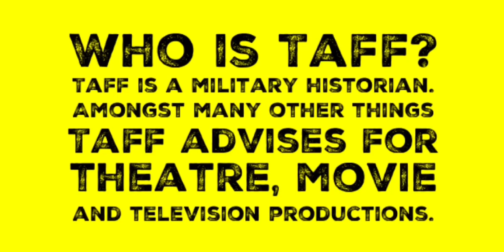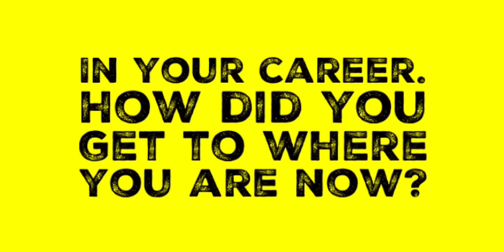S1. Ep.1: Military history (and duff history) with Taff Gillingham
Taff Gillingham talks to Paul Hamilton about his career as a military historian.